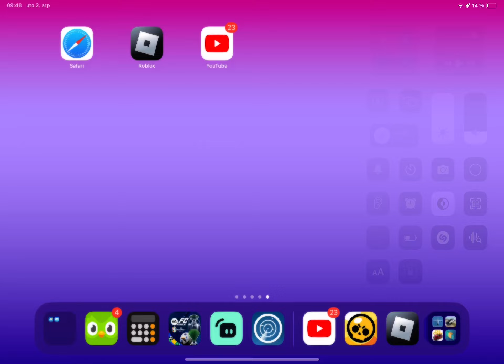Idiot (me) plays Brawl Stars